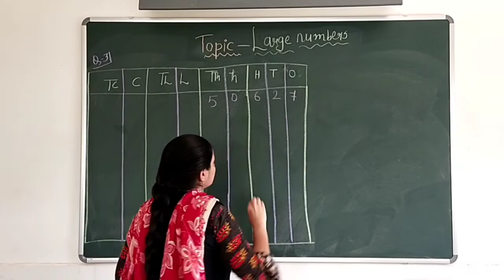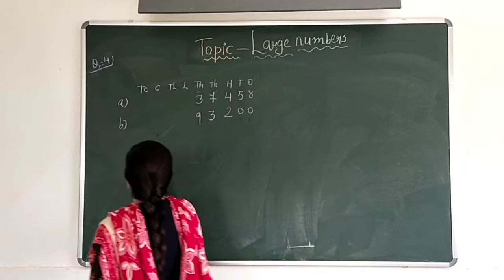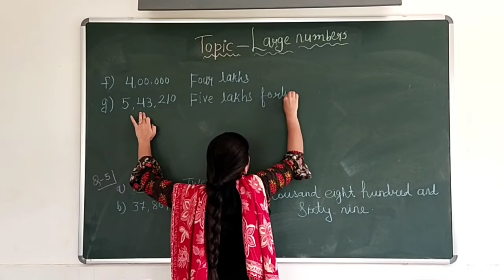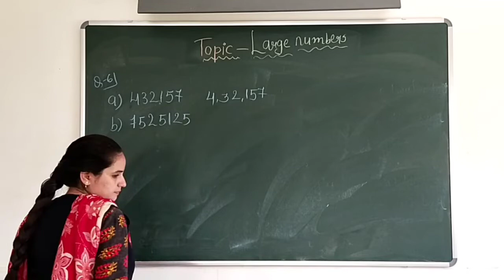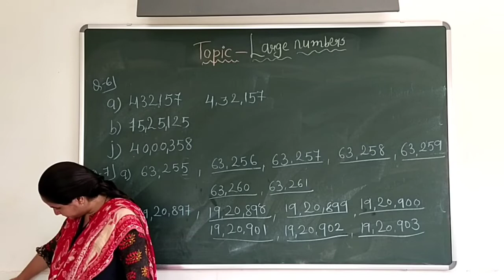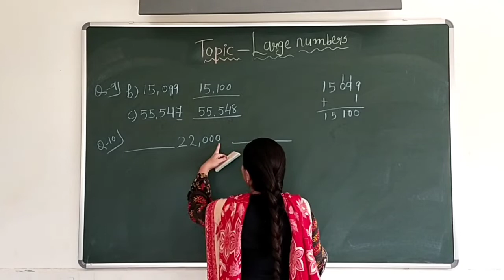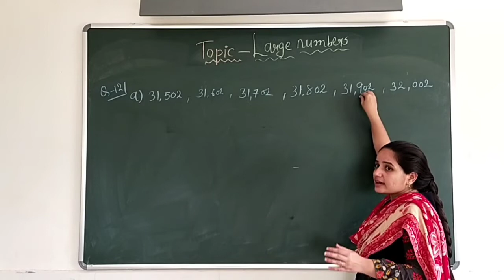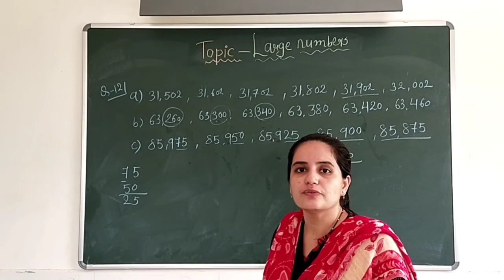Maths: ch 3 large numbers